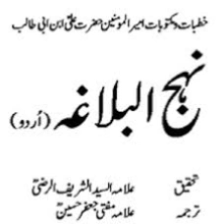Nahajul Balagha Book Khutba (sermon( in urdu 221 نہج البلاغہ حضرت علی کے خطبات